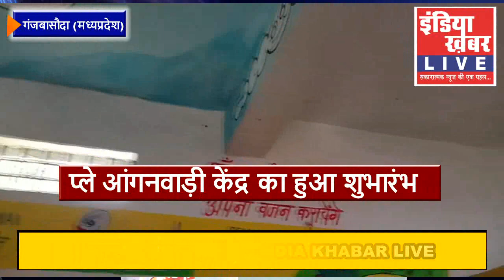गंजबासौदा में प्ले आंगनवाड़ी केंद्र का हुआ शुभारंभ || गंजबासौदा से सचिन शर्मा की रिपोर्ट